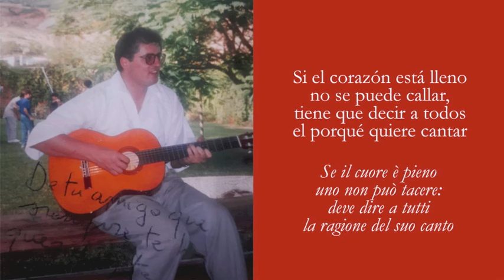Daniele Semprini - CANTO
Seguici sui social per restare sempre aggiornato!

Testo e musica del cantautore Daniele Semprini.
Esecutori: Daniele Semprini e Ensamble TAO.
Special guest: Francesco Mingucci, chitarra.
Dall'album LA LUNA di RODAVIVA Edizioni.